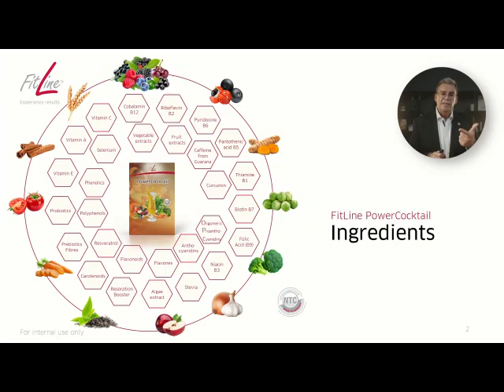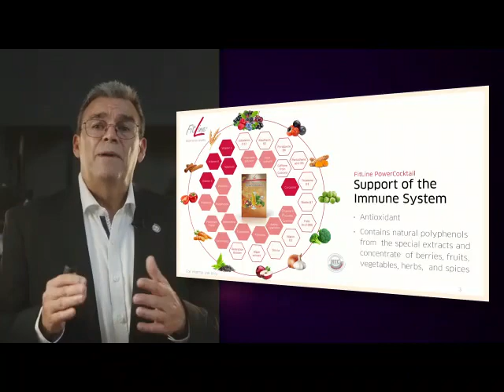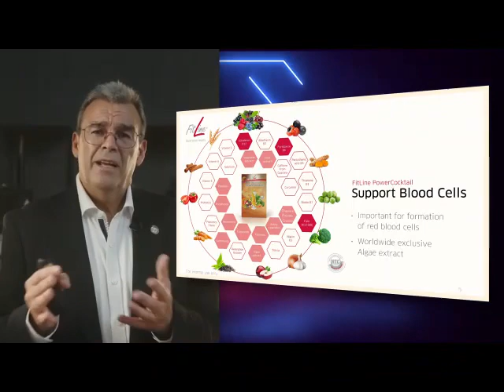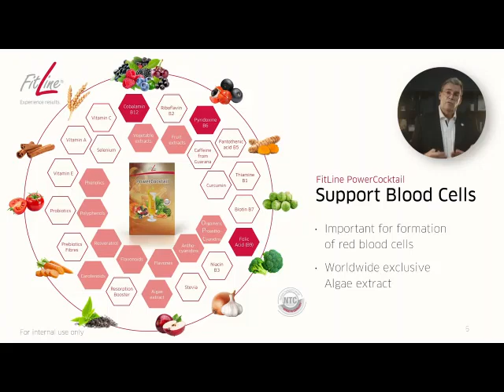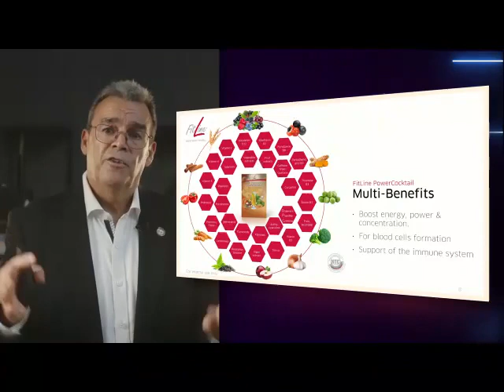ФИТЛАЙН POWERCOCKTAIL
Power Cocktail

Коктейль силы
Содержит более 40 ингредиентов. У нас комбинировано все то, что нужно для результата:
🌟больше сил
🌟больше энергии
🌟больше концентрации
🌟для улучшения кровотока

В составе:
🌟Витамины группы В

🌟Эксклюзивный экстракт водорослей.

🌟Антиоксиданты: А,Е,С, селен, экстракт зелёного чая, экстракт листьев и косточек зелёного винограда, а именно РОСВЕРАТРОЛ (защита от раковых клеток, нормализация холестерина, повысить чувствительность клеток к инсулину, чтобы снизить риск сахарного диабета).

🌟Полифенолы - особый класс антиоксидантов.

🌟Растворимая и нерастворимая клетчатка (абсорбция токсических веществ, нормализация пищеварения и моторики кишечника).

🌟Пробиотики - лактобактерия Реутери и ацидофильная бактерия.

🙏Благодаря трансферной технологии NTC более 40 ингредиентов достигают именно клеток.

1 раз утром выпиваем вкусный коктейль и запускаем все процессы жизнедеятельности!